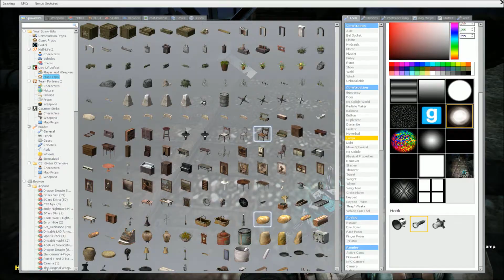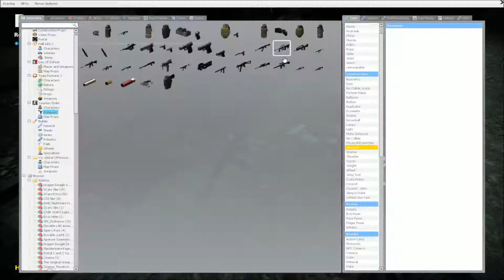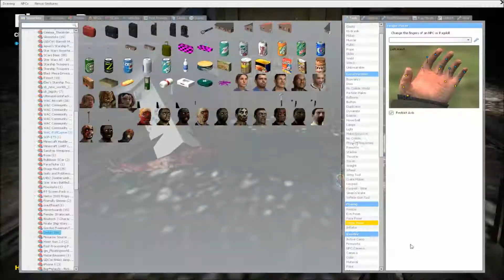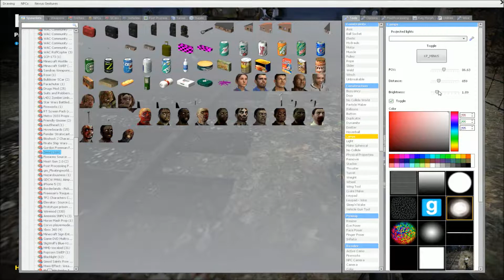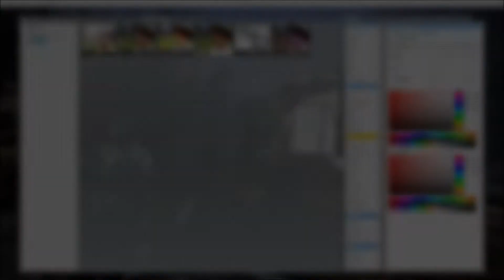Scavengers - Gmod Speedrun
A speedrun of one of my many highly-detailed and painstakingly created Garry's Mod screenshots. Enjoy!